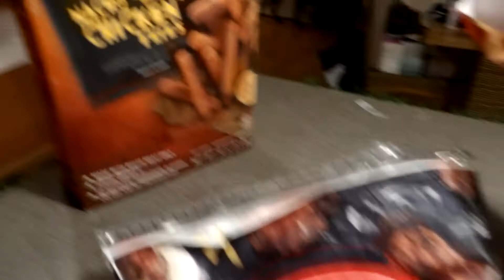VLOGMAS #7 COCINANDO ALGO FACIL, DIA 7 DE 24 DIAS DE BAKING ALFAJORES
Ingredientes de Alfajores
1 taza de maicena o cornstarch
3/4 taza de harina
1 cucharadita de polvo de hornear
1/2 cucharadita de baking soda
1/4 cucharadita de sal
1 barra de mantequilla a temperatura ambiente
1/3 taza de azucar
2 yemas de huevo
1/2 cucharadita de vainilla
Dulce de leche o manjar blanco
Azucar micropulverizada